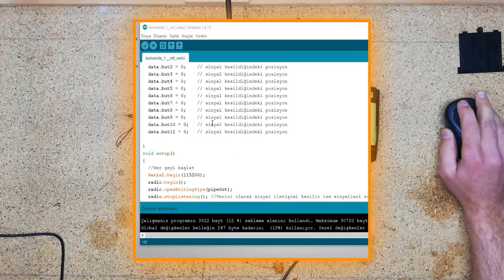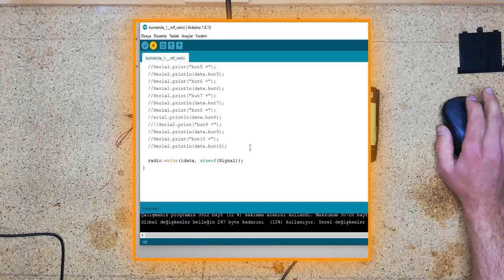Drone Kumandasını Arduino Nano ve NRF24L01 ile Yeniden Geliştirme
Bu projemizde sizlere eski yada bozuk drone kumandasını arduino nano ve nrf24l01 ile yeniden düzenleyip maksimum 15 kanallı 2.4 GHz kumanda modülü haline getiriyoruz.
Peki bu video da neler var.
Arduino Nano
NRF24L01 Modülü
Drone Kumanda Modülü inceleme
ve sizlere eğlenceli proje

Öneri ve görüşlerinizi mutlaka bekliyorum
Umarım Beğenmişsinizdir.

Destek İçin...!